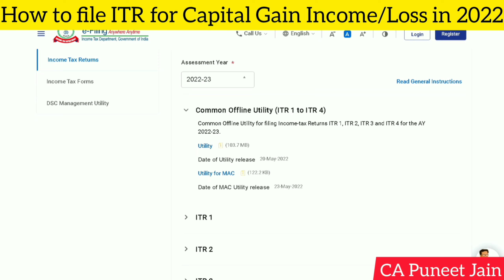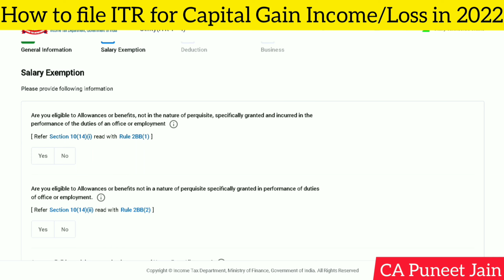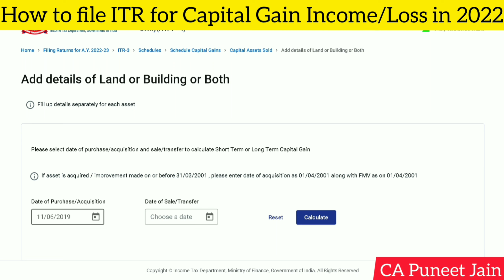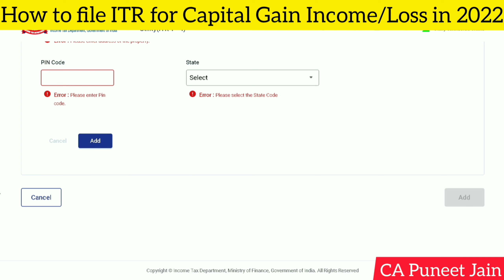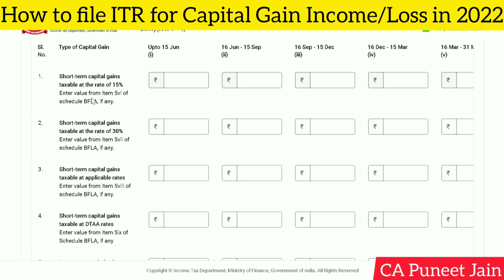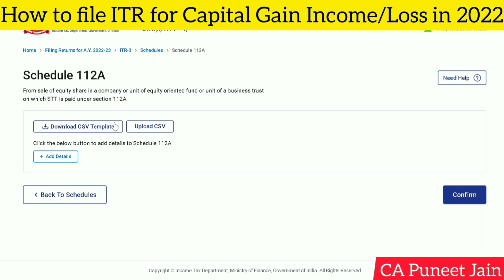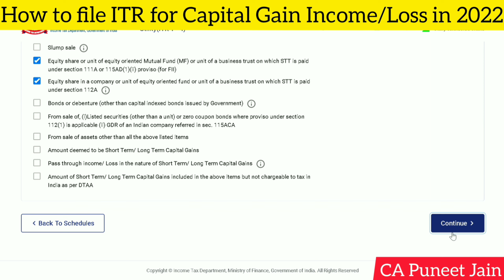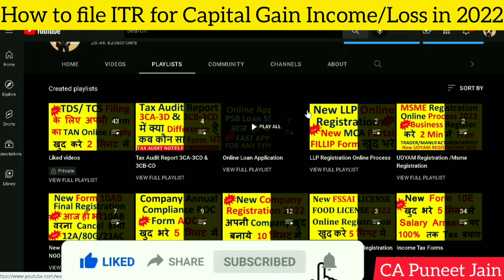CAPITAL GAINS ITR SHARE & MUTUAL FUND| HOW TO FILL ITR FOR SALE OF SHARE & MF| LAND & BUILDING GAIN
ITR 2 3 CAPITAL GAINS: HOUSE PROPERTY-LONG TERM.
How to file ITR for Capital gain income
How to file ITR for Capital gain Loss
 @CA Puneet Jain
How to file ITR for Long Term Capital Gain
How to file ITR for Short Term Capital Gain
Capital Gains Tax on Property
Capital Gain Tax of Sale of House
Capital Gain Tax on Sale of Commercial property
How to Calculate Income Tax on Property Sale & File ITR AY 2022-23
How to File Income Tax Return For Share Trading in India | Stock Market ITR 2 Filing AY 2022-23
what is Long and short term capital gain on properties || LTCG and STCG in Hindi
File ITR 2 for AY 2020-21 | Salary plus Capital Gains? File itr 2 get Standard Deduction
HOW TO FILE ITR2 FOR AY2020-21,HOW TO FILL CAPITAL GAIN IN ITR2,CAPITAL GAIN SCHEDULE IN ITR2,ITR2
ITR 2 CAPITAL GAINS: SHARE & MUTUAL FUND-LONG TERM. HOW TO FILL ITR2 FOR SALE OF SHARE & MF
Equity Shares बेचने पर कितना Tax लगेगा ? Short Term Capital gains Tax on sale of shares mutual funds
How to file ITR 2 for AY 2021-22 | online ITR 2 filing | How to file Income Tax Return
Intraday trading loss, F&O loss and Capital gain in ITR ay 2021-22 | Income tax return, share market
Capital Gain Income Tax | Long Term Capital Gain Tax Calculation | LTCG Tax VS STCG Tax on Property
Save Long Term Capital Gain Tax On Equity
Tax on Share Market Income || Short Term Capital Gains || Long Term Capital Gains
Income Tax on EQUITY | How is Tax Calculated on SHORT TERM CAPITAL GAINS and LONG TERM CAPITAL GAINS
Capital Gain Tax on Sale of Property | Short Term and Long Term Capital Gain Tax Calculator
Capital Gain Income Tax | Short Term Capital Gain tax Calculation on Property Sell | STCG VS LTCG
How to Calculate Income Tax on Stock Market Earning
How to Save Capital Gain Tax, Long Term Capital Gain
Capital Gain on Sale of Land or Building | Section 50C
Property पे Short Term & Long Term Capital Gains Tax ऐसे Calculate करें
Short Term (STCG) Tax and Long Term Capital Gains (LTCG) Tax for Property Calculation.
What is Capital gain?
What is the Short term capital gains & Short term capital gains TAX?
Short term and long term capital gains tax on property and land explained and how to save tax under section 54, 54EC & 54F of Income Tax Act.
Income Tax on Sale of Property in India 2021 | Section 54 Capital Gain Exemption
What are the long term capital gains & long term capital gains TAX?
The calculation for Short term capital gains tax.
The calculation for long term capital gains tax.
How to save long term capital gains tax?
Can we get tax exemption in long term capital gains?
What will be your capital gains tax liability if you sell the property?
Can we get tax exemption in short term capital gains?
Capital Gain Tax - How to Save Tax on Sale of Property
How to Calculate Income Tax on Property Sale & File ITR AY 2021-22
how to file income tax return for income from capital gain, How to show capital loss in ITR
How to show capital loss in income tax return for 2020-21,
How to File ITR AY 2022-23 on sale of shares Income Tax Return Capital Gains Tax
Tax on the Sale of Residential Property | Ghar Bechne Par Kitna Tax Dena Hota Hai
Section 111A | ITR 2 capital gains | Short Term Capital Gain tax on shares for ay 2020-21
HOW TO FILL CAPITAL GAIN IN ITR FORM| HOW TO FILE ITR FOR SALE OF LAND OR BUILDING? LTCG STCG IN ITR
How to Fill and Show Capital Gain in ITR - 2,3,4,1 | How to Show Capital Gain Loss in Income Tax
how to fill capital gains in income tax return
how to fill capital gains in itr 4
how to fill capital gains in itr 1
how to show capital gain in itr 1
how to show capital gain in itr 4
how to show capital gain on shares in itr
how to show capital gain loss in itr
how to show short term capital gain in itr 3
how to show long term capital gain in itr 1
how to show short term capital gain in itr 1
ITR 2 CAPITAL GAINS: HOUSE PROPERTY-LONG TERM. HOW TO FILL ITR2 FOR SALE OF HOUSE PROPERTY
Capital Gains Tax on Property - Section 54, 54EC, 54F of Income Tax Act